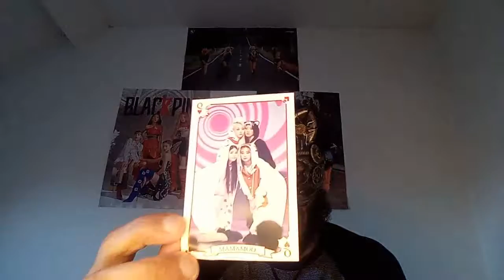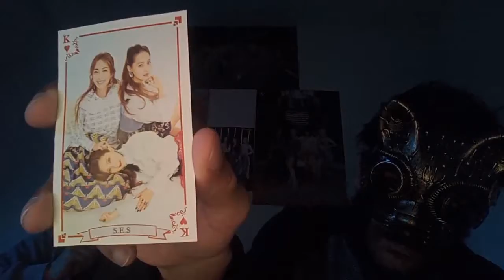Mamamoo, un quatuor de Kpop féminin emblématique ! Solar, leader responsable !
Bonjour,
Bienvenue dans cette nouvelle vidéo, et surtout enfin je vous présente un groupe de Kpop ultra respecté dans le milieu, Mamamoo. Nous parlerons de quelques faits sur Mamamoo, sur Solar, sur les Mv de 2014 et 2015 avant de donner nos favoris.
N'hésitez pas à écouter les sons et regarder les MV, et nous dire ce que vous en avez pensé.
Bonne vidéo et à bientôt avec les nouveaux groupes !